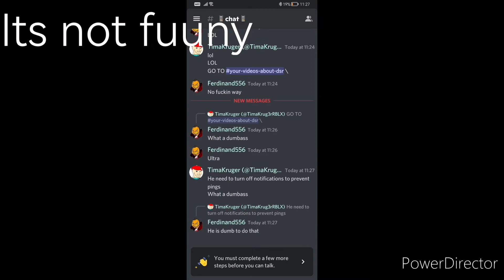why i leaved chaYL band?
I cant even reply because their are friends of chaYL so chaYl would ban me